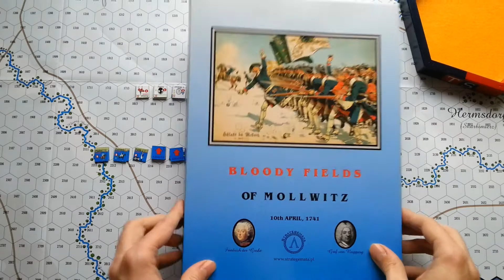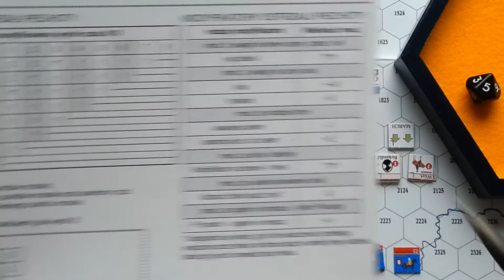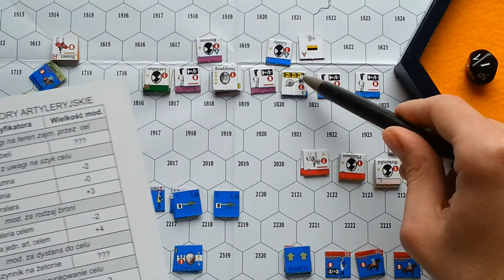Zagrajmy w Bloody Fields of Mollwitz 1741, część 2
Druga część materiału objaśniającego mechanikę gry Bloody Fields of Mollwitz wydawnictwa Strategemata.